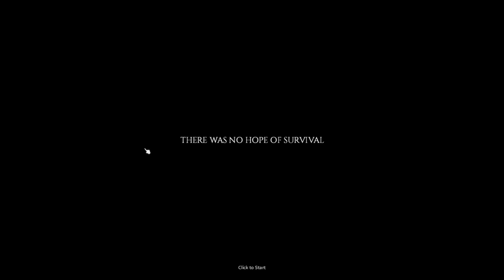SovietWomble Stream [20.12.2021] Project Zomboid